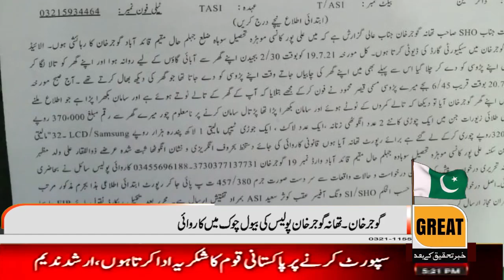Gujjar Khan --- Gujjar Khan Police Station operation in Bewal Chowk